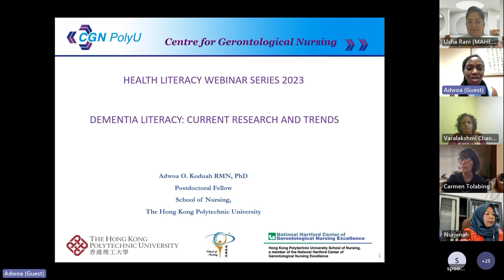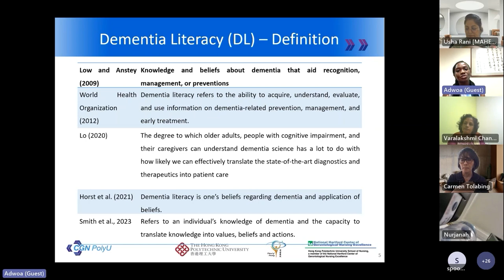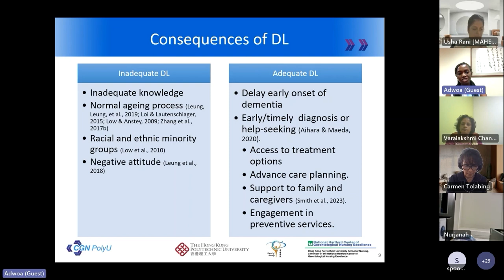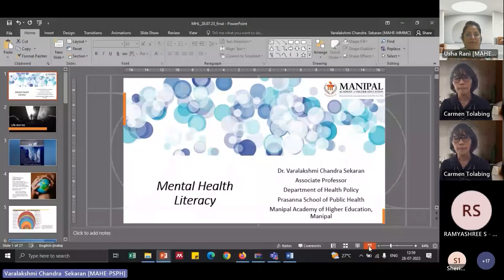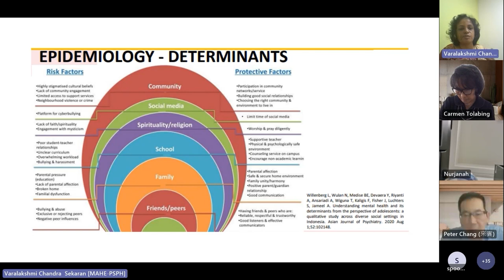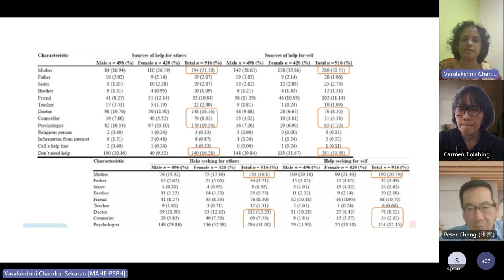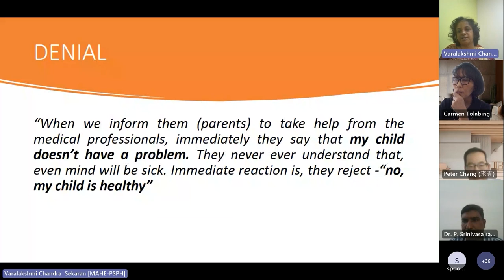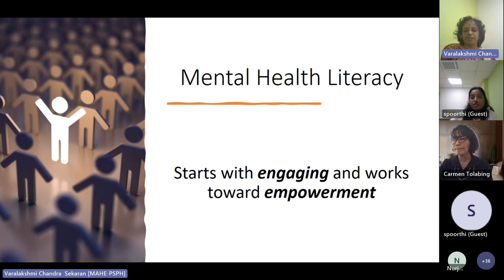Health Literacy Webinar-4 (28-07-2023)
Manipal Health Literacy Unit (MHLU), Department of Social and Health Innovation, PSPH, MAHE, Manipal and Asian Health Literacy Association jointly organizing Webinar  to understand health literacy levels across Asia from a research, education, and policy perspective. The webinars will be live every month.

0:00 Introduction to Ms Adwoa
1:18 Dementia literacy current research trends
13:01 Introduction to Dr Varalakshmi and Mental Health literacy
33:16 Introduction to Dr Carmen and  Q&A